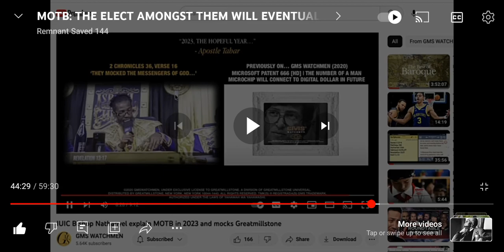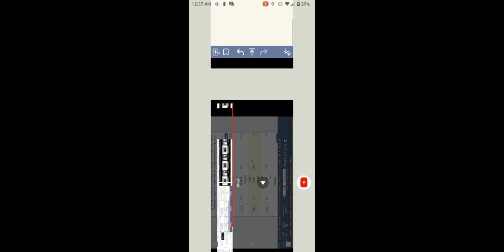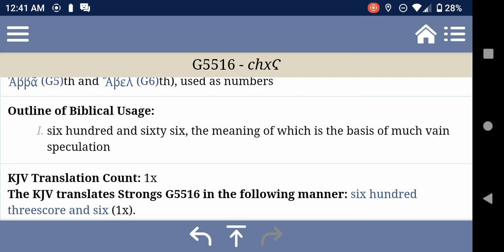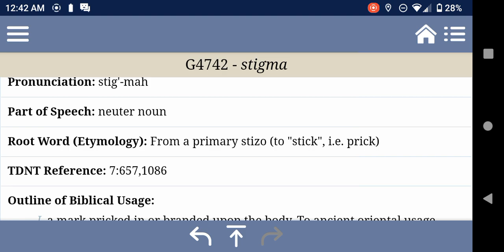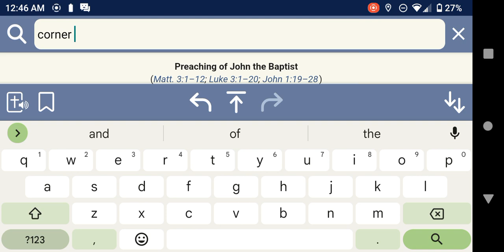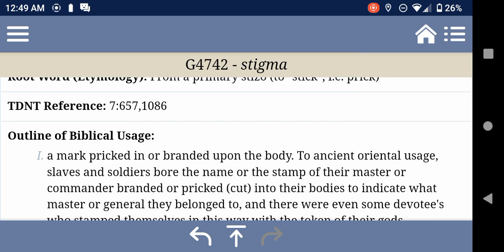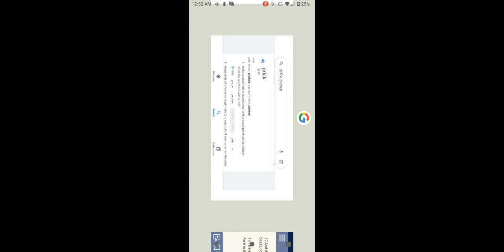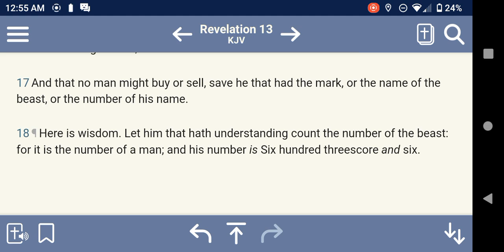"666" In Rev. 13:18 Is Not About Destruction